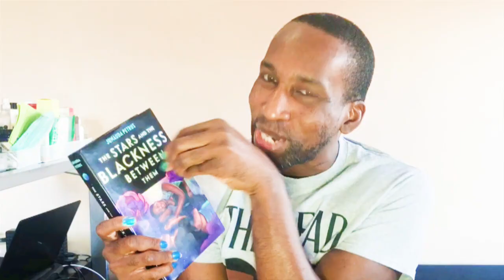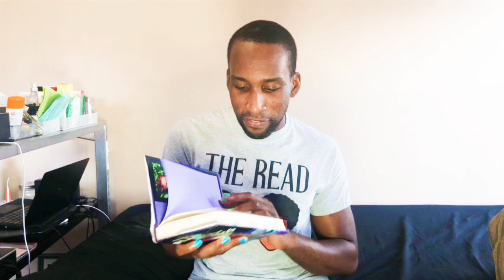It's The Trinidad Accent Fuh Me - The Stars And The Blackness Between Them - Book Review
I was so happy and excited to read The Stars And The Blackness Between Them by Junauda Petrus, a young adult novel partially set in Trinidad, and featuring a Trinidadian lead; and a queer one at that! It was wonderful, and a beautiful time, but the depiction of the accent got to me. It didn't stop my enjoyment of the book, but it made the experience shaky at times.